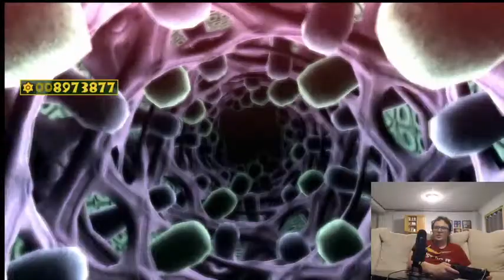Let's Play Nintendo Wii U